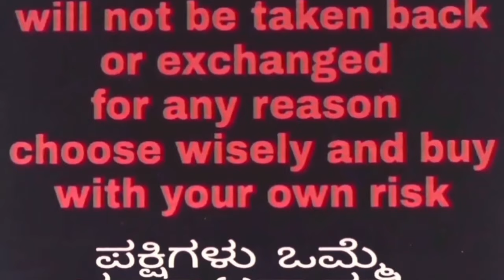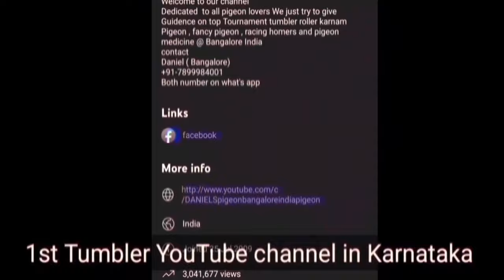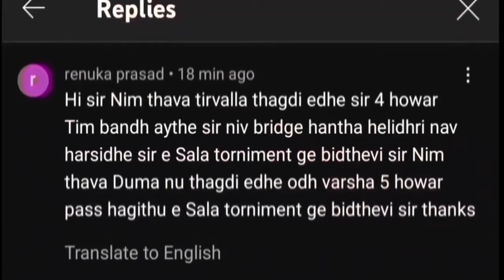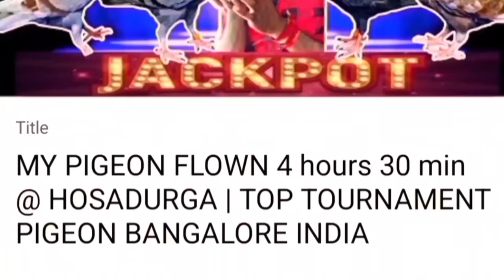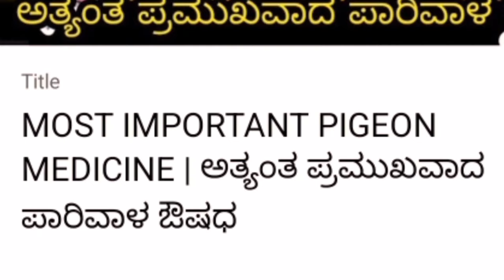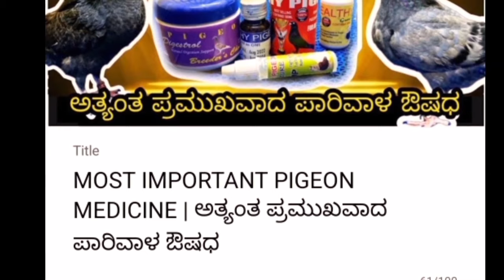ಕ್ರೇಜಿ ಆಫರ್ ಮಿನಿಮಮ್ ಟೈಮ್ 5+ ಗಂಟೆ ರೆಡಿ ಟೂರ್ನಮೆಂಟ್ ಪಾರಿವಾಳಗಳು | TOP TOURNAMENT PIGEON BANGALORE INDIA